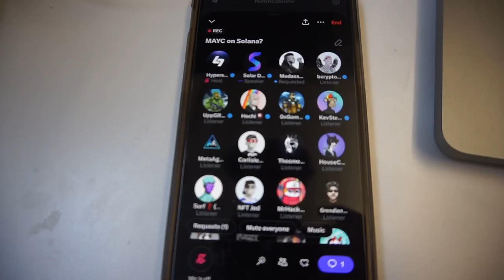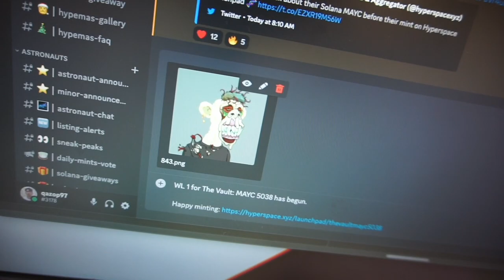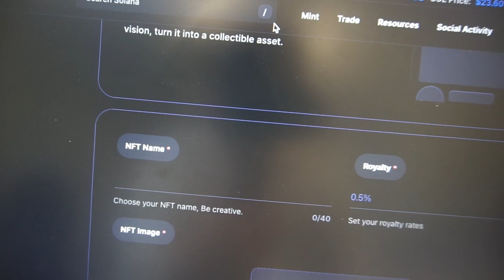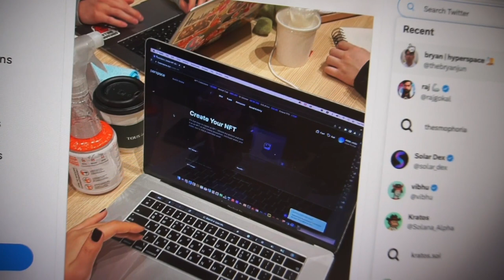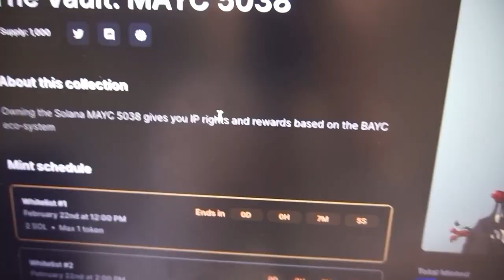Day in the Life at a NYC NFT Startup